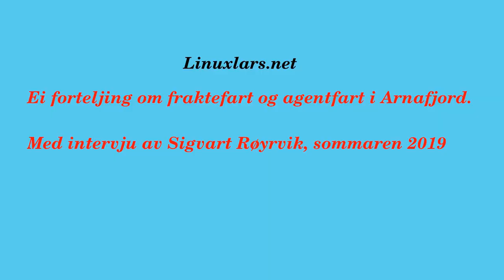Frakte og agent fart i Arnafjord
Ei forteljing om frakte og agent -fart i Arnafjord, ein fjordarm i Sognefjorden. Med intervju av Sigvart Røyrvik, sommaren 2019.

Ein får sjå ulike klipp og bilde frå Arnafjord og M/S Arnafjord. I tillegg blir det fortalt om, "agentbåten", M/S Arnafjord som var ferdig i 1937. Denne er restaurert og tek i mot passasjerar for ulike arrangement og turar.